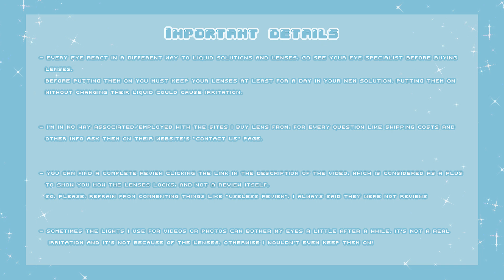Kizuna Ai "Gamer" Cosplay ✩ Rolecosplay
Please note: this is NOT a tutorial video

***Before buying contact lenses, make sure to consult your optometrist in person about wearing colored contacts etc.